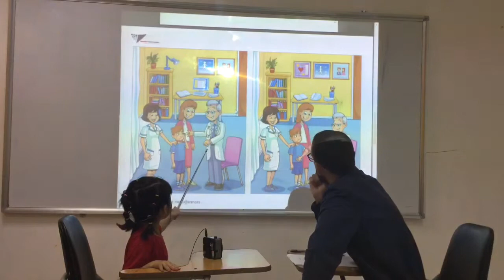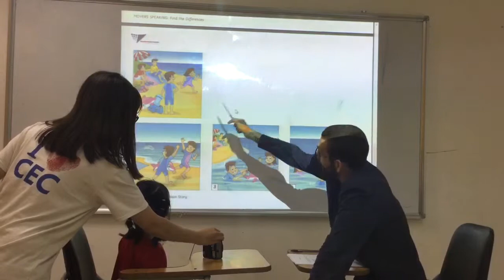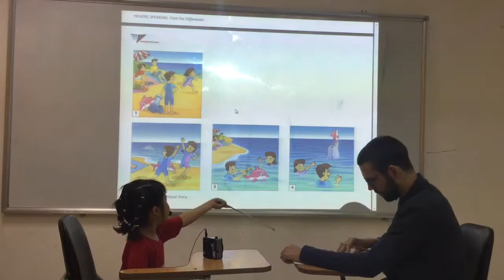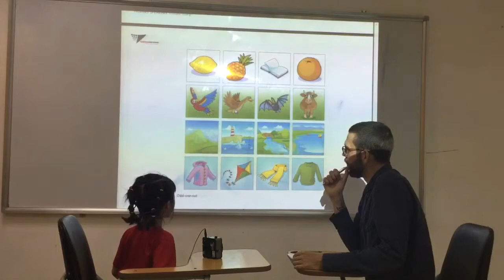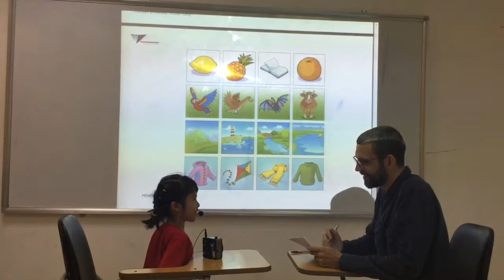CEC Ngoc Khanh_D1 K11_Movers Test_Bao An